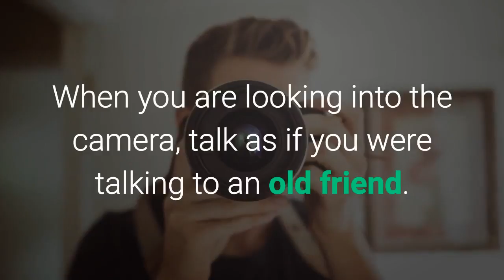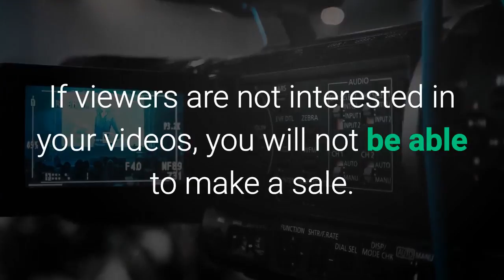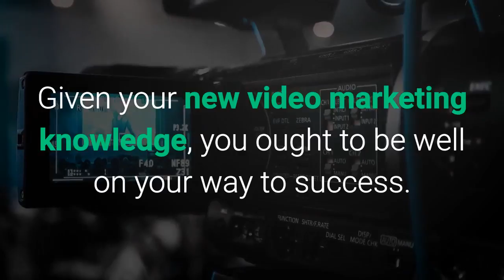When It Comes To Video Marketing, There's A Lot To Learn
If you've got a business, you must focus on marketing. If people aren't aware of your business, you won't be making any sales.

When you want to win new customers and keep existing ones, video marketing can help to drive sales and produce impressive results. The below article contains excellent tips on how to use online videos.

Make sure that you keep generating new video content regularly. Your viewers need regular fresh content in order to keep coming back. This also increases your exposure on the Internet and draws in new viewers.

Do not allow your shyness to stop you from taking advantage of video marketing. When you are looking into the camera, talk as if you were talking to an old friend. This is a very simple and effective way to help yourself get over the discomfort of talking to people you don't know.

When making videos for marketing purposes, it is a good idea for you to talk to your audience honestly. If people get the idea that the only thing on your mind is making a profit, that will make them more likely to do business elsewhere.

While there is nothing wrong with wanting to turn a profit, you must always think of your customers first.

If you decide to hire a video marketing professional to create a video for your business, check out their portfolio first. You need to hire a professional who can create some quality videos, address a specific niche and convince customers to purchase a product. Do not waste your time and money on a professional who does not have a good portfolio.

The biggest aspect of your video marketing should be your content. Without excellent and relevant content, your video marketing will fail. If viewers are not interested in your videos, you will not be able to make a sale. Make sure that you have interesting and relevant content to be successful with video marketing.

If you offer services to your customers, the best way to give them an idea of what you do is to create a video that documents the different steps you take to perform this service. You should have a friend follow you with a camera the next time you perform this service for a customer.

Given your new video marketing knowledge, you ought to be well on your way to success. Although video is relatively new compared with other marketing channels, it is hotter than ever and is expected to continue growing in popularity.

 Are you ready and willing to get in on it?